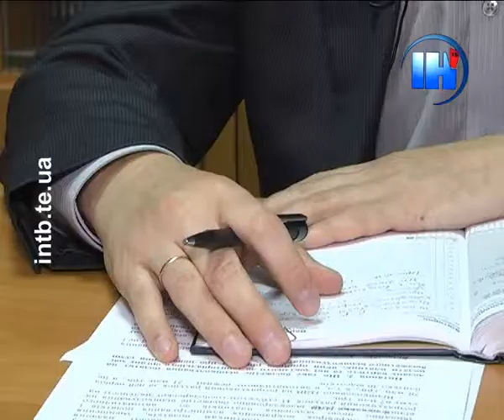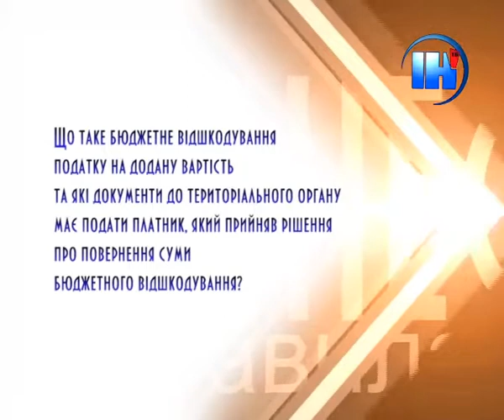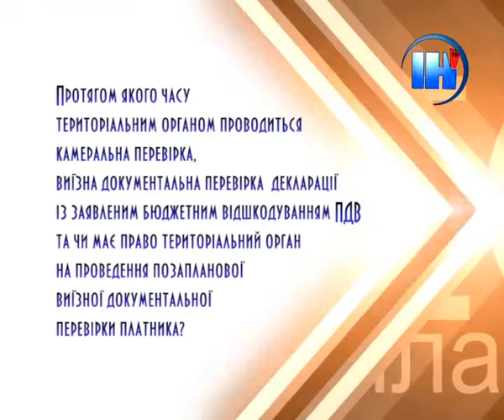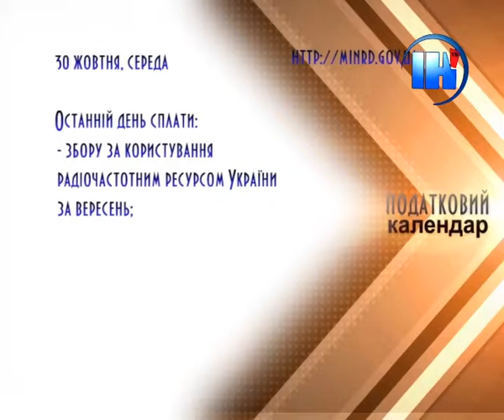Бізнес за правилами 76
Тема:
«Відшкодування податку на додану вартість»